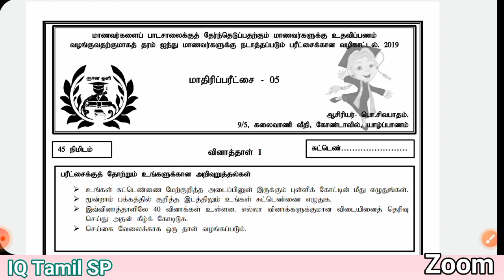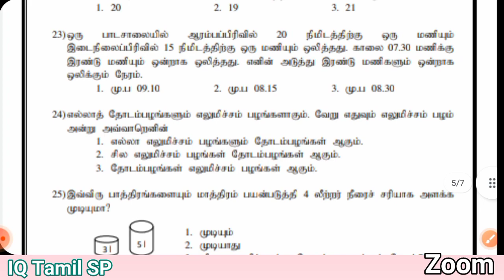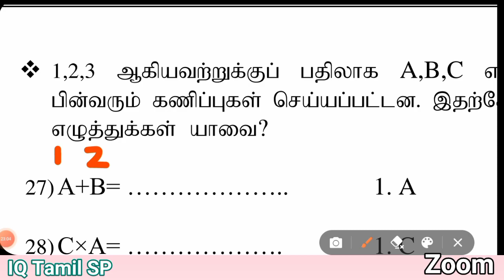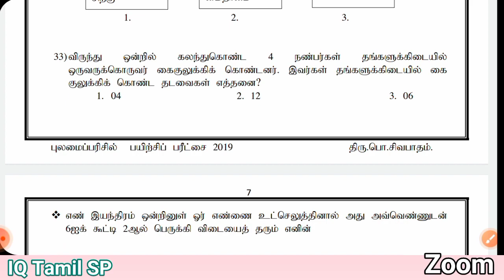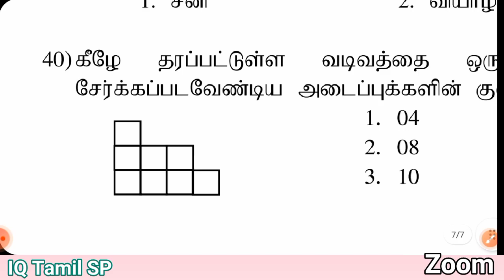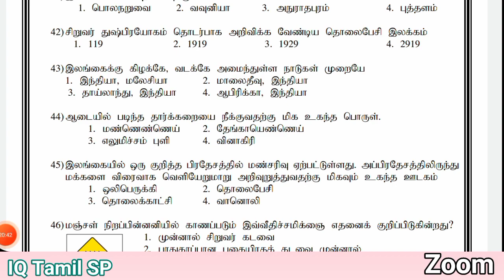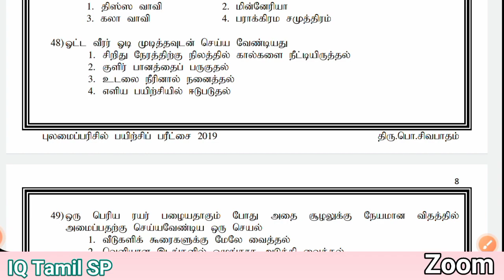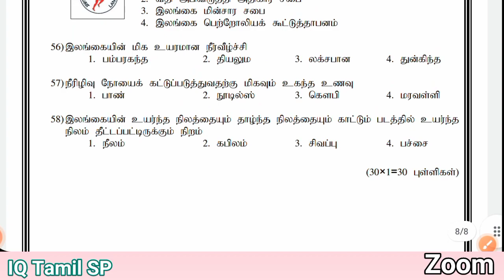Zoom Class. 12 | Model Papers Class | scholarship. 2021 | Sri Lanka 🇱🇰Education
வினாத்தாள் வகுப்பு
வினாத்தாள் . 5
பகுதி . 1
21 தொடக்கம் 40 வரையான வினாக்கள் நுண்ணறிவு
வினாத்தாள் . 5
பகுதி . 2
சுற்றாடல்  30 வினாக்கள்